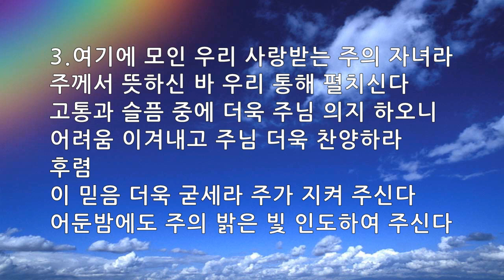은혜의 단비 매일찬송 10회듣기 620 여기에 모인 우리